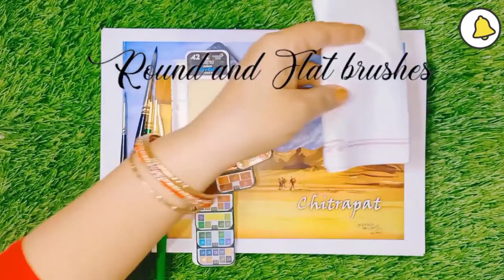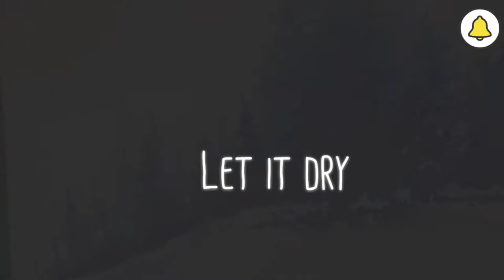❄️ Watercolour Winter Landscape 💙 ❄️.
Hi dear people , Today we are again painting something very easy and watery , ofcource that is watercolor painting . As this year 2020 is passing bye and 2021 is ready to come so I thought lets painting something related to the time and its winter season now , and I have decided to paint a ''WATERCOLOR WINTER LANDSCAPE'' . So guys watch the video till the end to paint the same . Watercolor is a very easy medium , if u want to learn watercoloring you need to have a good control over spreading water , mixing shades and even many more techniques . so if u have any question about how to start watercoloring you can mention in the comments . So lets get started , the material list is below  .

MATERIALS USED
''CHITRAPAT PAPER 440 GSM''
''BRUSTRO ARTIST WATERCOLORS''
''ROUND AND FLAT BRUSHES''
''TISSUE PAPER''
''WATER JAR''

. Hope you guys will watch the video till the end . Wishing you lovely people a 'HAPPY NEW YEAR'

CRAFTEREA